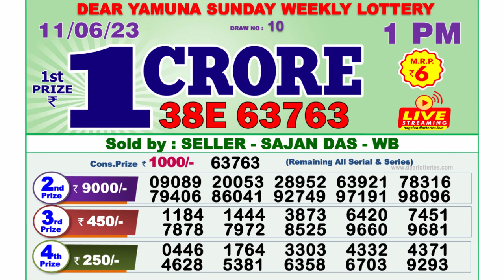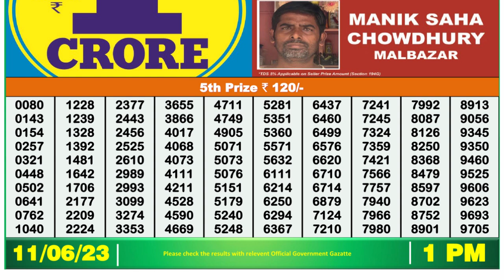Dear Lottery Sambad 1pm today 11.06.23 Nagaland State Lottery Result